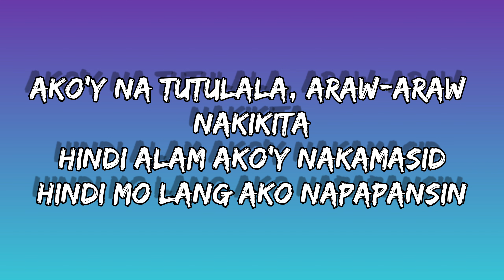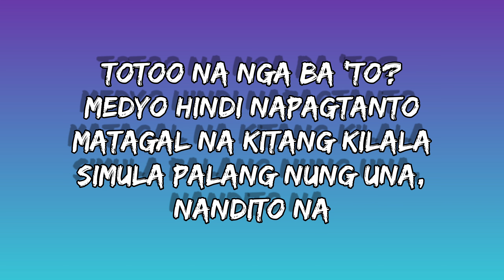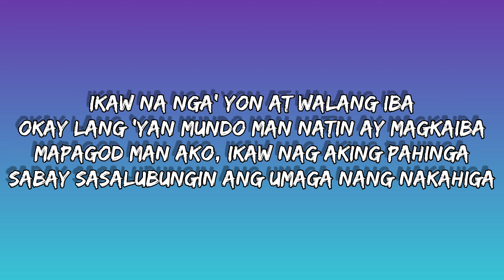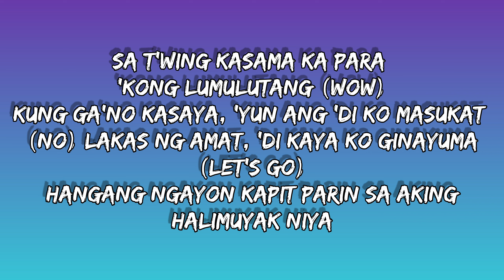Zack Tabudlo - Gusto (lyrics)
LYRICS

Ako'y natutulala, araw-araw nakikita
Hindi alam ako'y nakamasid
Hindi mo lang ako napapansin
Hanggang tingin na lang ba sa'yo?
'Di makalapit sa ganda mo
Gusto lang na makilala pa
Kaso medyo nahihiya

Hindi ko masabi ang gusto aminin
Ang hirap sabihin na (Ooh)

Gusto lang kita makasama
Hanggang sa pagbaba ng araw
'Pag tayo na lang dalawa
Hindi lang masabi 'pag may iba
Gusto lang naman na aminin sa'yo
Ang nararamdaman ng aking puso
Wala nang iba, 'wag nang pahirapan pa
Andito na

Totoo na nga ba 'to?
Medyo hindi napagtanto
Matagal na kitang kilala
Simula palang nung una, andito na
Ang hirap din patagalin
Kasi marami nakakapansin
Lahat nabibighani, hindi ko naman masisi

Ang hirap sabihin na

Andito na

Hindi rin makaimik kahit pa makatabi
Nawawala aking tapang
'Pag malapit ka na bigla akong naduduwag
Mangangarap na lang ba
Na ikaw ang kasama?
Ayoko nang mag-isa

Kabado pa nung una, plano makausap
Lakad pa kalmado pero parang nalulula
Daming nakausap, 'kaw ang napusuan
Binibini, gagawan ng paraan makuha ka
Ikaw na nga 'yon at walang iba
Okay lang 'yan mundo man natin ay magka-iba
Mapagod man ako, ikaw ang aking pahinga
Sabay sasalubungin ang umaga nang nakahiga
Sa t'wing kasama ka para 'kong lumulutang
Kung ga'no kasaya, 'yun ang 'di ko masukat
Lakas ng amat, 'di kaya ko ginayuma
Hanggang ngayon kapit pa rin sa aking halimuyak niya
Gumagaan lahat ng pabigat (Gumagaan lahat)
Patuloy lang tayo sa pagliyab (Patuloy lang)
Kung lahat 'to panaginip lang
Paggising ko, pangako 'yan, agad ko sasabihin na

Gusto lang kita makasama (Yah)
'Pag tayo na lang dalawa (Yeah, yeah)
Hindi lang masabi 'pag may iba ('Di lang masabi)
Wala nang iba (Wala nang iba)
'Wag nang pahirapan pa
Andito na (Andito na)

Yeah, yeah, yeah, yeah (Yeah-eh)
Yeah, hey, yeah (Yeah)